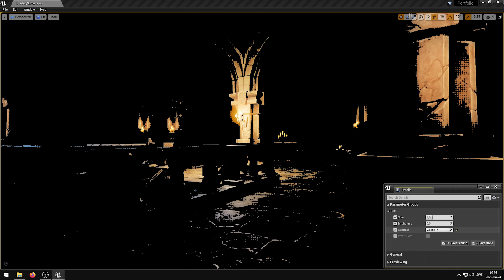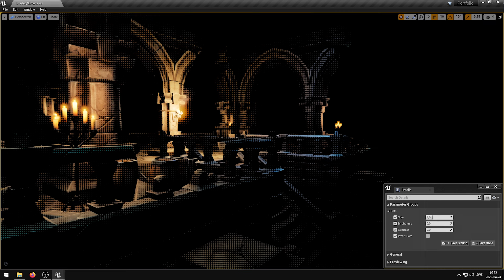Dots Shader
This video will showcase my Unreal Engine - Dots Shader.